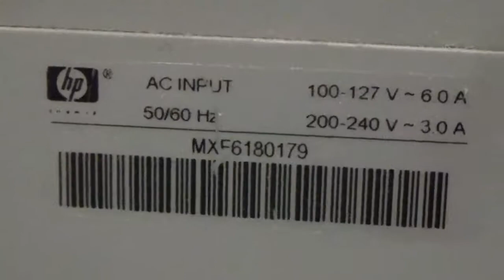Clean out inside PC case with air compressor Pt 1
Fuck the description!